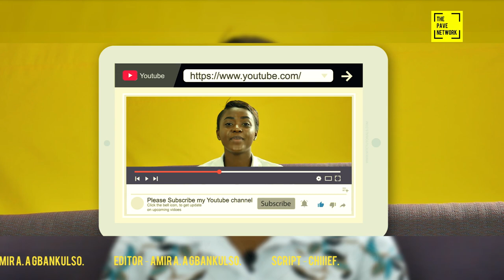50QUESTIONS WITH GENEVIEVE OBRONI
IN THE FINAL EPISODE OF THE YELLOW ROOM EDITION - THE RATHER SOFT SPOKEN ACTRESS COMES FACE-TO-FACE WITH ALL YOUR QUESTIONS.